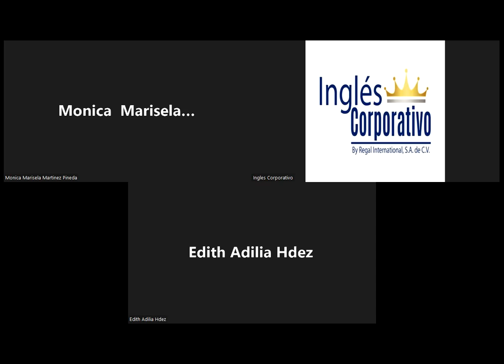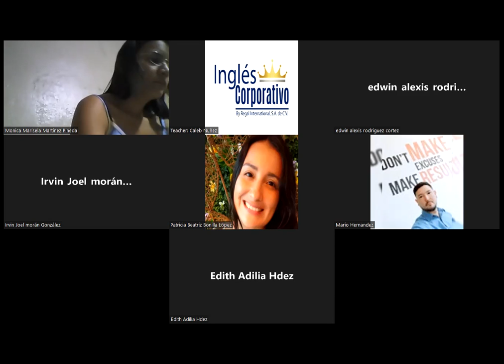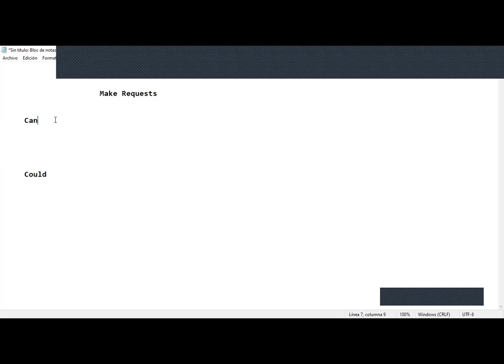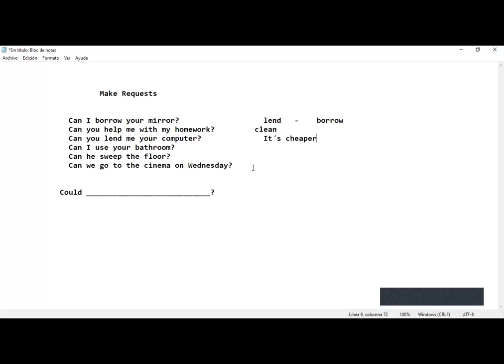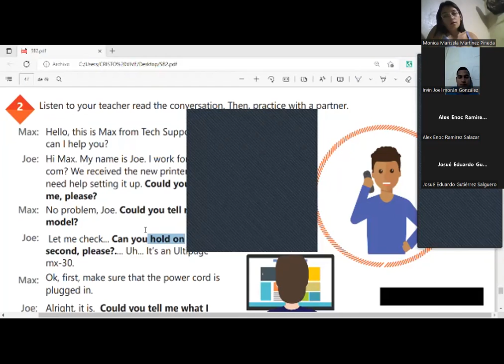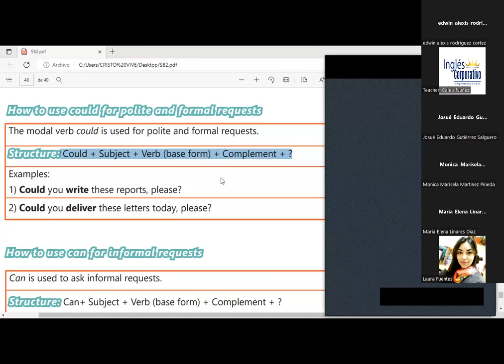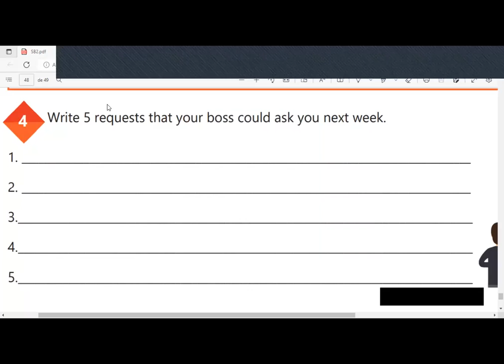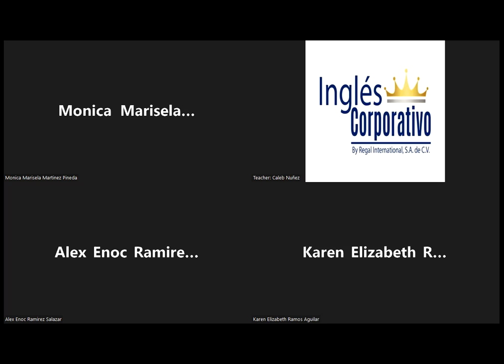Ingles Corporativo - August 29th 2022 - How to use CAN for polite and formal requests